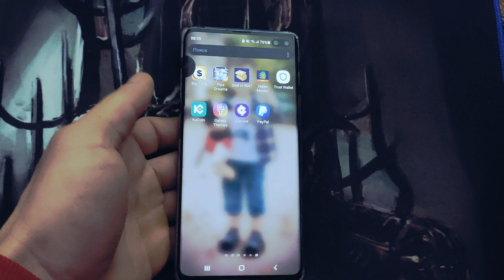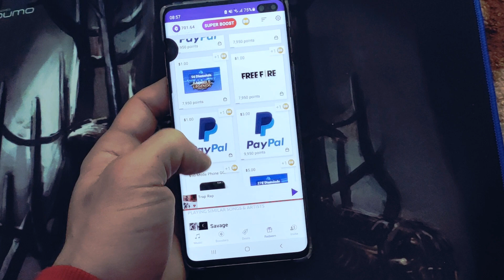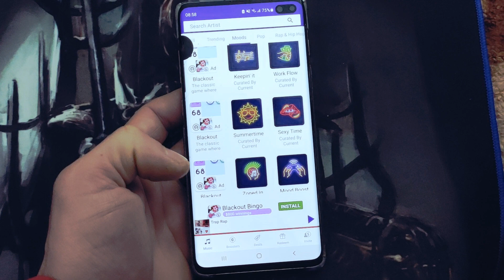BANI PE TELEFON ASCULTIND MUZICA!!! Earn cash and Money Rewards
In acest video am aratat cum sa faci bani pe telefon ascultind muzica, si chiar cind pui telefonul la incarcat tot primesti bani!!! OMG!!!
NU UITA SA TE ABONEZI PENTRU MAI MULTE VIDEOCLIPURI!!!